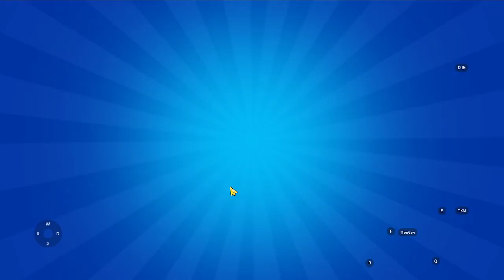🔥 2024 Brawler Mutations Showcase: Carl’s NEW Mutations!